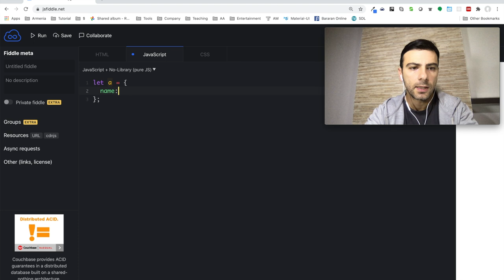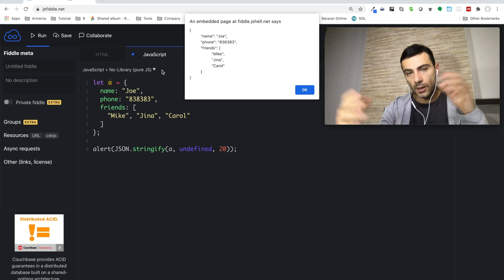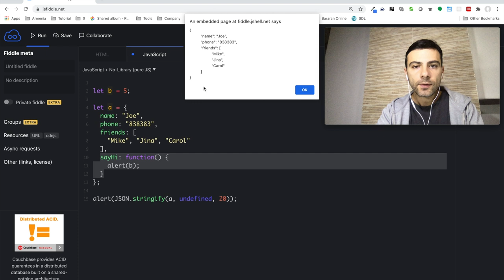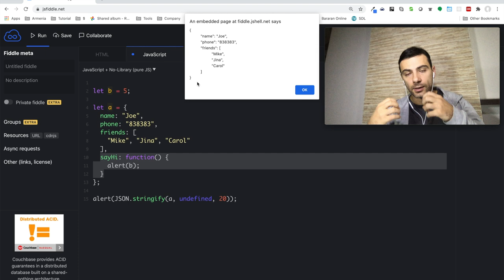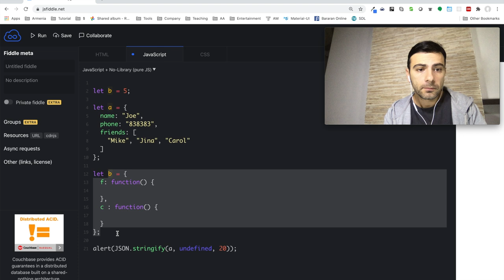Javascript - JSON 2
Թեմաներ

* JSON- ի շարունակությունը